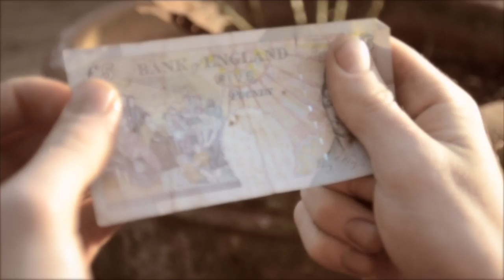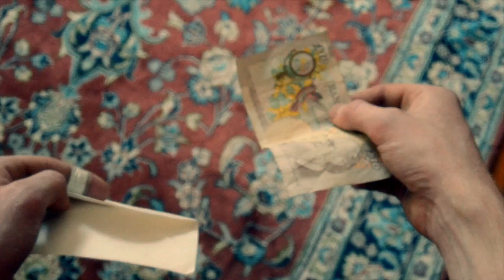A Fresh Start (for Peter Russo)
i see a frail
man
dreaming
dreams
dreams in the mirror

is dusk on earth

Words and music by You Cry Wolf

Edited by Thomas Jordan